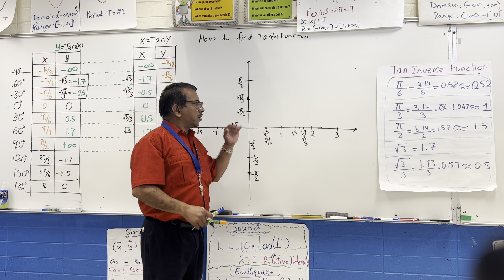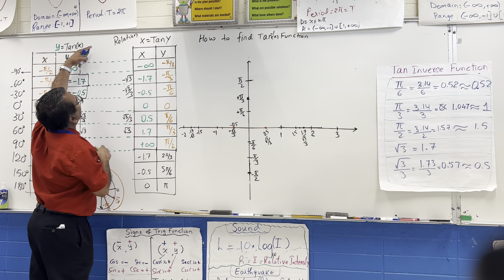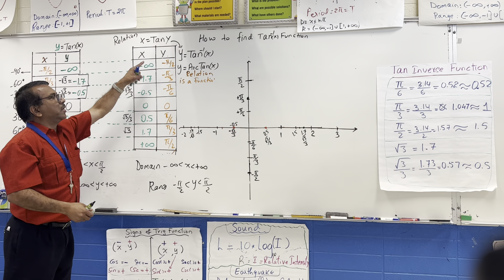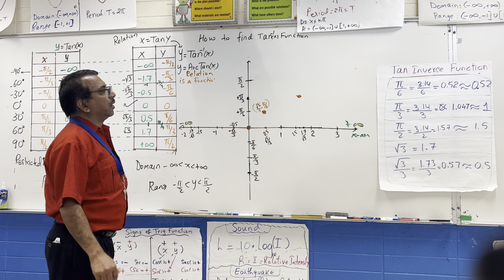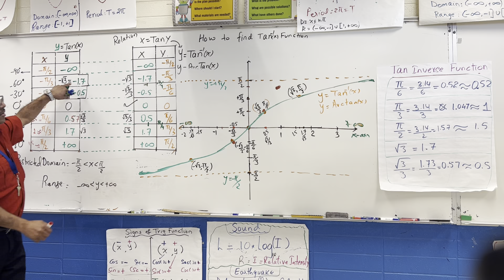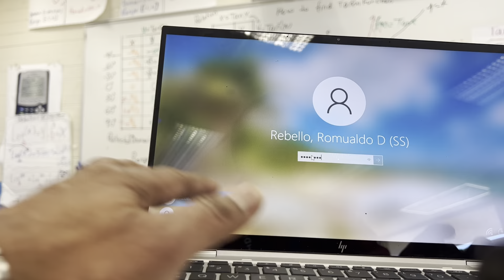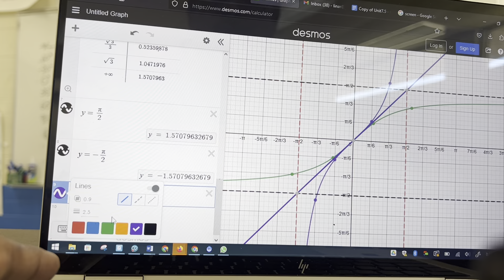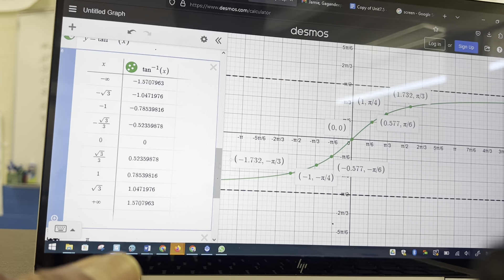how Arctan(x) exists? briefly demonstrated with table and graph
In this video I am using table of tan functions from -90 until 180 and the range of tanx from -infinity to + infinity and the function is y=tanx.
I later swap the input and output as output input in the second table thus interchanging and y and getting x= tany and realize that the relation becomes one-many which is not a function so inverse function does not exists. the only option is restricting the domain of the original function y=function    to( -pi/2, pi/2) and when swaped makes the new relation one -one thus y=Tan^-1(x) exists  whose domain is (-infinity, + infinity) and range ( -pi/2, +pi/2)
Then the graph of inverse tan is graphed from the input output . also reflection of inverse tanx over the line y=x gets back to the original function y=tanx as shown
I go slightly beyond showing the work digitally using the desmos.com